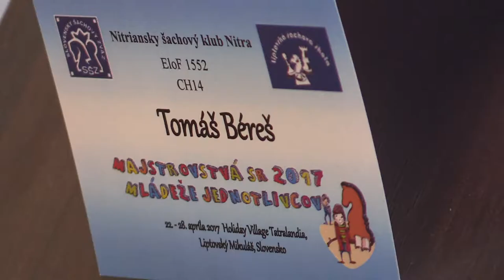♗ CH14 1.2. Tomáš Béreš - FM Samir Sahidi 0:1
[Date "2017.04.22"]